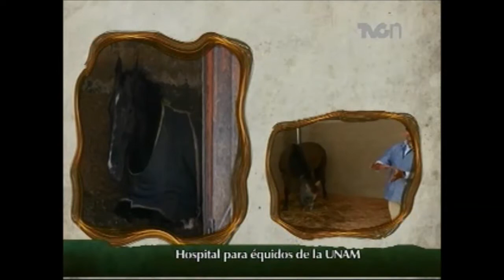TVCn Ambientales - 12 julio 2013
Desde el hospital para équidos de la UNAM, Yoelí da a conocer las razas, enfermedades y curación de estos mamíferos.